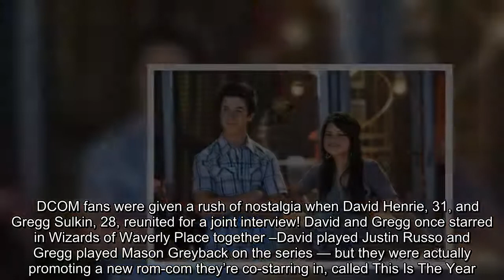David Henrie Reveals Selena Gomez & ‘Wizards of Waverly Place’ Stars Are All ‘Down’ For A Reboot